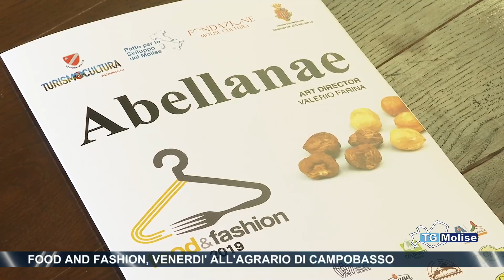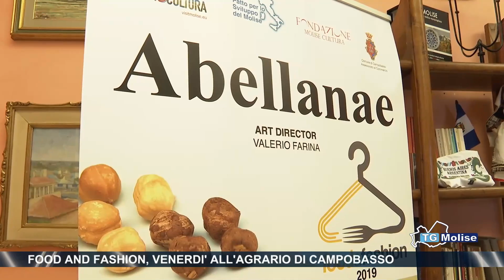Food and Fashion, venerdi' all'agrario di Campobasso